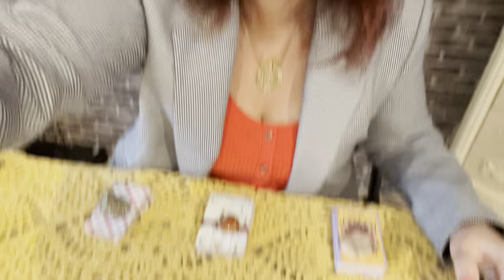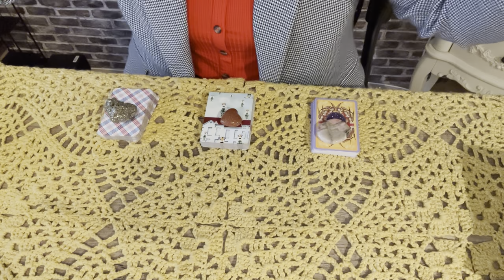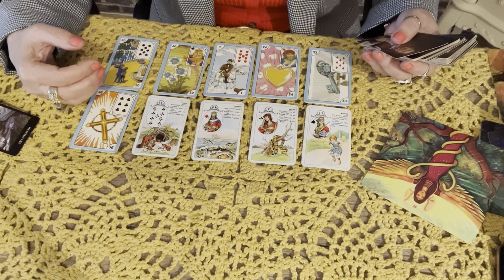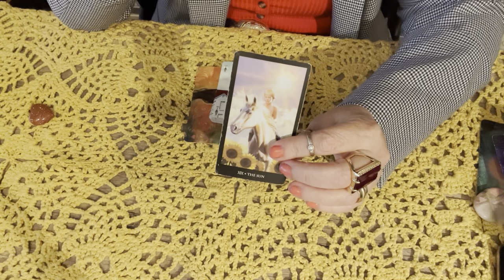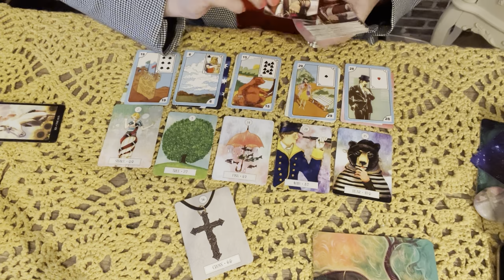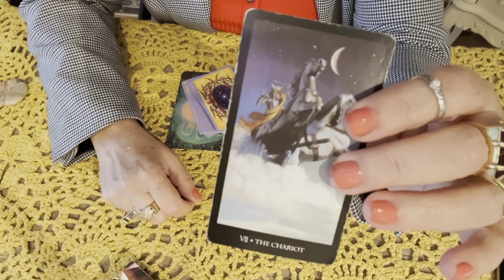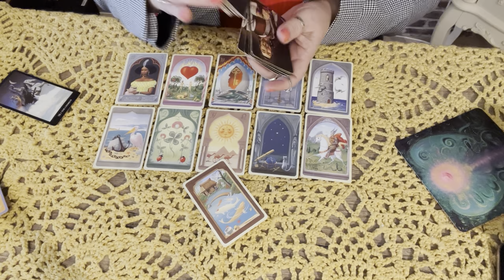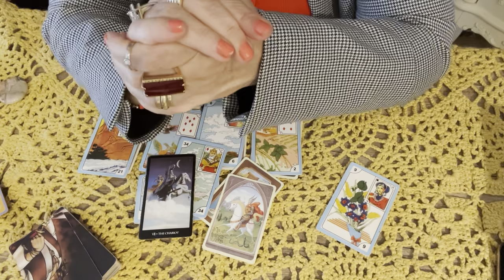Meu amor já falou de mim pra alguém? O que fala de mim?💎🌞🌝🌟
Vale a pena ver de novo